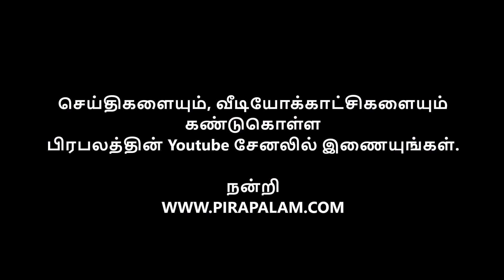பிகினியில் நீச்சல்குளத்தில் கலங்கடித்த இலியானா | Ileana D'Cruz Bikini Swimming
பிகினியில் நீச்சல்குளத்தில் கலங்கடித்த இலியானா - வைரலாகும் வீடியோ...